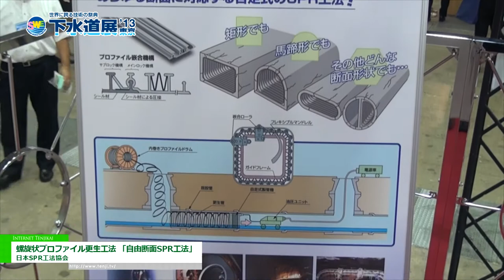[下水道展'13東京] 螺旋状プロファイル更生工法 「自由断面SPR工法」 - 日本SPR工法協会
日本SPR工法協会は下水道展'13東京にて螺旋状プロファイル更生工法 「自由断面SPR工法」を出展。
老朽管の内側をスパイラル状に包んで再生する工法を紹介。